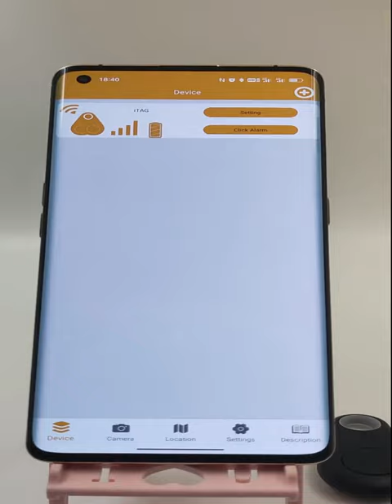$1.29 GPS Tracker: Never Lose Anything Again!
Special offers for this item：1pc BT 4.0 GPS Tracker, Anti-lost Alarm Tag, Children's Bag Wallet Keys Pet Wireless Locator, Suitable For Outdoor Camping Hiking Travel